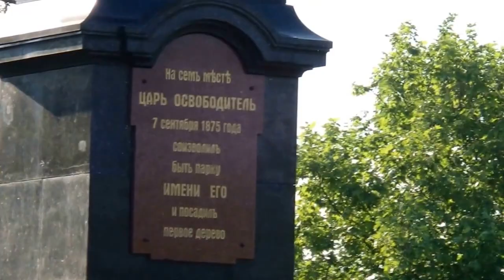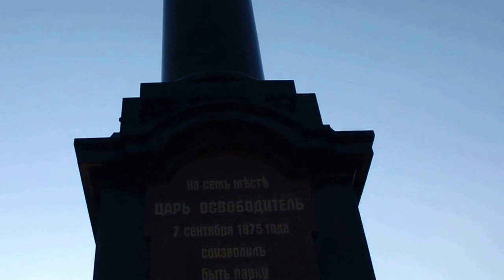A monument to Alexander II.